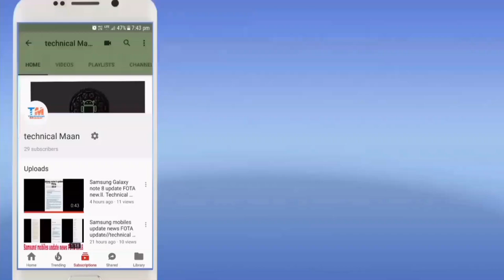Samsung On7 Prime Android Pie update official India available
Hey guys aaj ki is video main aapko bataunga Samsung Galaxy on7 prime ko India mein Android Pie update mil Chuka

New new software information update news any Android phones

Ummid karunga aapko video Pasand Aayegi.